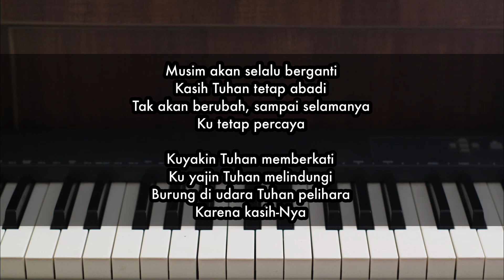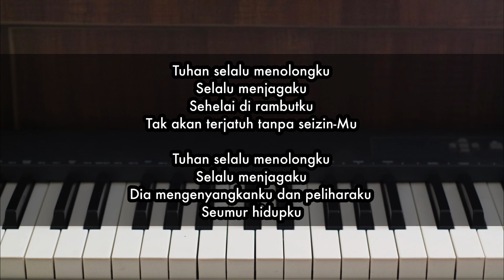Tuhan Selalu Menolongku - Clarissa Dewi | Piano Karaoke by Andre Panggabean